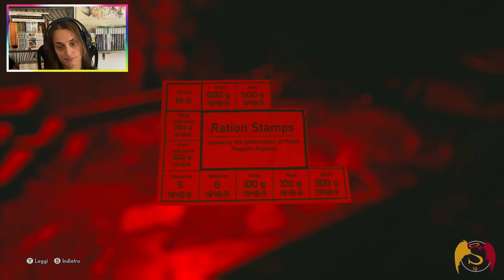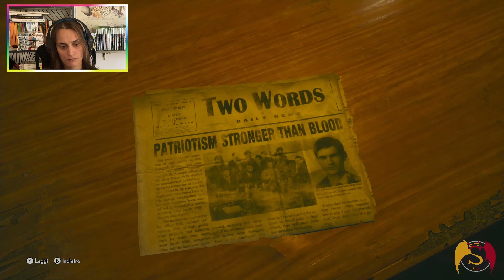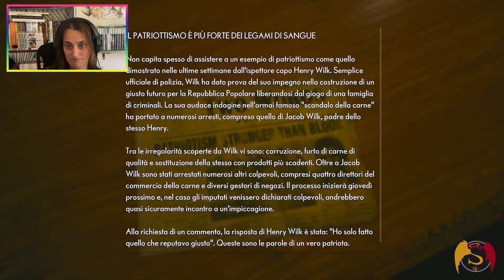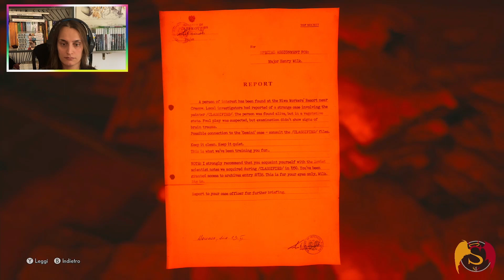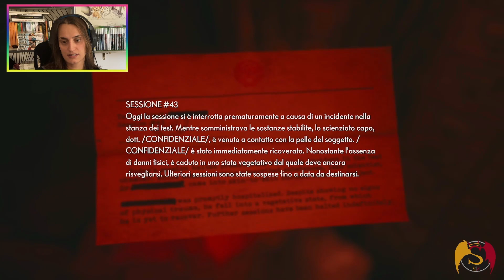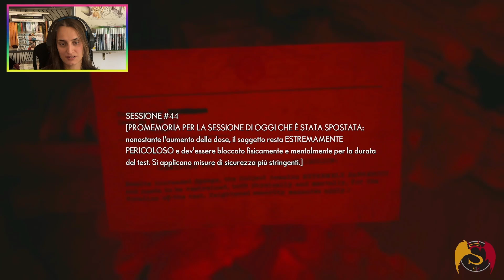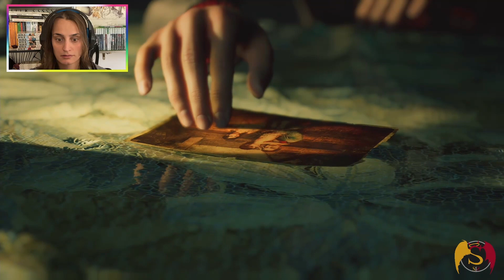THE MEDIUM Gameplay Walkthrough part 7 FULL GAME [Xboxseriesx 1080]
The medium è un horror psicologico in terza persona, vestiremo i panni di Marianne, una ragazza con un dono particolare, quello di viaggiare nel regno degli spiriti. Al Day One avevo avuto un'impressione totalmente diversa,
sono contenta di averlo rivalutato e di aver goduto a pieno la sua storia!
Che dire di più, partiamo per questa avventura dal sentore horror insieme!!!
Buona visione!